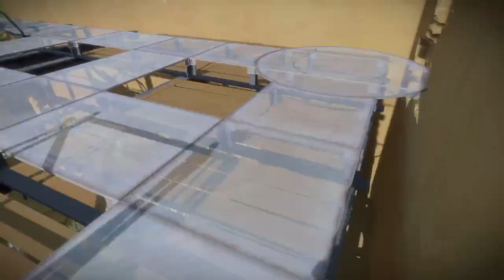Amazing Puzzles in The Witness [Ep 5]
Really got through that one